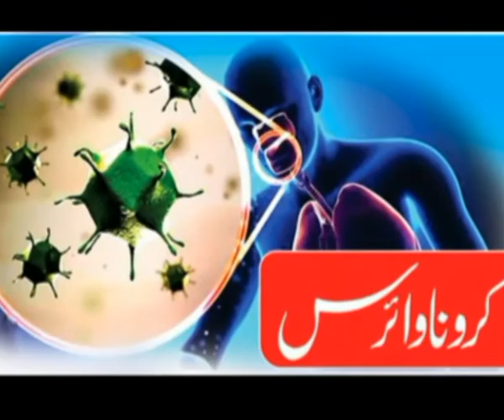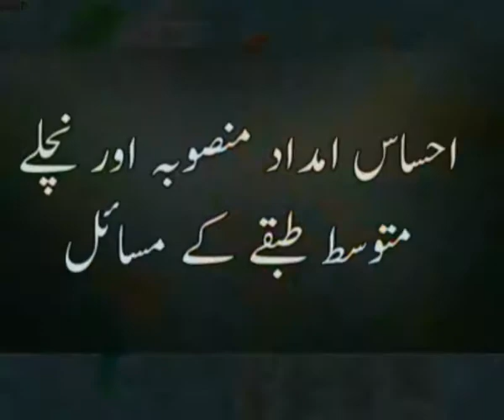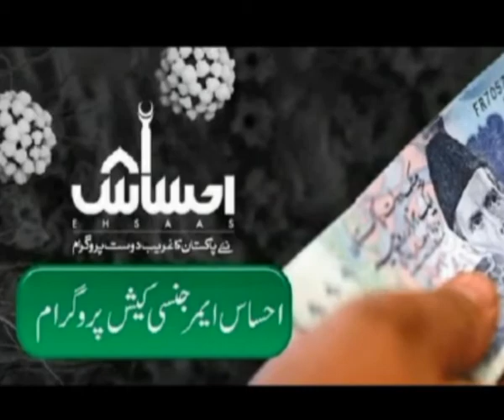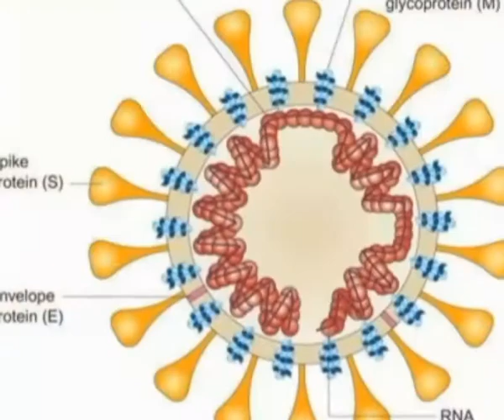Ehsas Relief Package And Lower Middle Class Issues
احساس امداد منصوبہ اور نچلے متوسط طبقہ کے مسائل
ذوالقرنین ہندل
دنیا بھر میں جہاں وبا سے لاکھوں لوگ متاثر ہو رہے ہیں، وہیں ’لاک ڈاؤن‘ کی وجہ سے کروڑوں مختلف قسم کی مالی مشکلات کا بھی شکار ہیں۔ ’بلوم برگ‘ نامی کاروباری خبررساں ادارے کے مطابق عالمی وبا پانچ ہزار ارب ڈالر کھا جائے گی۔ امیر طبقہ کے لئے گھر میں بیٹھ کر وسائل کا استعمال آسان عمل ہے۔ متوسط طبقہ کے پاس بھی اپنے ذخائر کے استعمال کاحق انتخاب موجود ہے۔ مگر غریب اور نچلے متوسط طبقے روزگار سے محروم ہو کر بھوک و افلاس کا شکار ہیں۔

دنیا بھر میں موجود ترقی یافتہ ممالک افلاس سے نمٹنے کے لئے اربوں ڈالر کی امدادی رقوم مختص کر رہے ہیں۔ پاکستان بھی دنیا بھر سے ملنے والی امداد کو بروئے کار لا رہا ہے۔ عالمی بینک کے ملکی سطح کے سربراہ کے مطابق، پاکستان کو ایک ارب ڈالرکی امدادی رقم فراہم کی جائے گی۔ بیس کروڑ ڈالر کی ادائیگی ہو چکی ہے، صحت کے شعبہ پر پندرہ کروڑ اور احساس پروگرام پر پانچ کروڑ ڈالر مختص کیے گئے ہیں۔ حکومت امداد کو بروئے کار لا کر 1.2 ٹریلین روپوں کے احساس منصوبے پر کام کررہی ہے۔

اس منصوبے میں بہت سے شعبوں میں امداد کے ساتھ، فوری طور پر 144 ارب روپوں پر مشتمل رقم ایک کروڑ بیس لاکھ لوگوں میں بارہ ہزار روپے فی فرد کے حساب سے جاری کی جارہی ہے۔ جس کی ادائیگی کے حصول کے لئے سترہ ہزار مراکز قائم کیے جا رہے ہیں، جب کہ سات ہزار سے زائد مراکز کام انجام دے رہے ہیں۔ اس پروگرام کو وزیراعظم کی معاون ثانیہ نشتر دیکھ رہی ہیں۔ بلا شبہ پاکستانی تاریخ میں غریب طبقے کے لئے براہ راست موئثر و شفاف طریقے سے رقوم پہنچانے کا ایک بڑا منصوبہ ہے۔ وزیراعظم اور ثانیہ نشتر کے اس منصوبے پر اقدامات قابل رشک ہیں اور وہ مبارک باد کے مستحق ہیں۔

مگر اس منصوبے کے حوالے سے بہت سی خامیاں بھی سامنے آرہی ہیں۔ ان خامیوں کو آشکار کرنا بھی ہماری ذمہ داری ہے۔ ثانیہ نشتر کے مطابق یہ بالکل شفاف، سیاست سے بالا تر منصوبہ ہے جس میں بائیومیٹرک تصدیق کے تحت رقوم تقسیم کی جا رہی ہیں۔ مگر بہت سے مقامات سے سیاسی نمائندوں کے ملوث ہونے کی تفصیلات سامنے آرہی ہیں۔ ’جنگ اخبار‘ کے مطابق فیصل آباد حلقہ این اے 109 میں پی ٹی آئی کے کوارڈینیٹر ساجد حسین کی جیب سے احساس پروگرام کے پانچ لاکھ چوری ہوگئے۔

سوال یہ ہے کہ، سیاسی نمائندے تک یہ رقم کیسے پہنچی؟ تفصیلات موجود ہیں کہ، مختلف علاقوں میں سیاسی کارندے پانچ سو سے دو ہزار تک کی رقم کی کٹوتی کر رہے ہیں۔ چالیس سے زائد کمیشن خوروں پر مقدمات درج ہو چکے ہیں۔ احساس پروگرام کے بارے جعلی معلومات کے ذریعے ان پڑھ طبقے سے مستفید ہونے کا دھندا بھی چل رہا ہے، جس میں سے بہت سوں کو ’پی ٹی اے‘ نے شکایات کی صورت میں بلاک کر دیا ہے۔ جعلی نوٹوں کے متعلق بھی غیر مصدقہ اطلاعات پھیل رہی ہیں۔

’جنگ اخبار‘ کے مطابق بعض علاقوں میں انگوٹھا لگوا کر روپے نہ دینے کے واقعات بھی سامنے آ چکے ہیں۔ امدادی رقم میں خرد برد کر نے والے ایسے مزید کتنے کردار ہیں؟ رمضان ریلیف کے تحت ’یوٹیلیٹی اسٹورز‘ کو پچاس ارب کی رعایتی رقم کے استعمال کو کیسے شفاف بنایا جائے گا؟ سندھ حکومت نے گرفتار ہونے والے کٹوتی کنندگان کو پی ٹی آئی کے نمائندے قرار دے دیا ہے۔ دیہی علاقوں میں من پسند فہرستیں بنانے کی غیر مصدقہ اطلاعات بھی موجود ہیں۔

ٹیلی ویژن پر وزیراعظم کے لئے شکریہ کے پیغامات نشر کرنا کیا سیاسی عمل نہیں؟ اگر آپ کے نزدیک یہ سب جائز ہے تو اسے کھل کر کریں۔ اور اپوزیشن کے منتخب نمائندوں کو بھی اس کا حصہ بنائیں۔ جب بلدیاتی انتخابات پر پاکستان کا خزانہ خرچ ہوچکا تھا، تو دوبارہ ٹائیگر فورس کو کیوں بنایا گیا۔ مارکیٹ ریسرچ کی دنیا میں تیسری بڑی کمپنی (IPSOS) کے سروے کے مطابق صوبہ خیبر پختونخوا کے پچپن فیصد لوگ چاہتے ہیں کہ، بلدیاتی نظام کو بحال کیا جائے۔

گوجرانوالہ سے مسلم لیگ نواز کے بہت سے منتخب نمائندوں سے رابطہ کیا گیا تو معلوم ہوا کہ، حکومتی انتظامیہ منتخب نمائندوں کو کسی بھی قسم کی مشاورت میں شامل کرنے کی بجائے پی ٹی آئی کے غیر منتخب نمائندوں کو شامل کرتی ہے۔ خود وزیراعظم نے بھی احساس پروگرام کے اعلان کے موقع پر کہا تھا کہ، آپ سب کے لئے اپنے حلقوں میں اثر و رسوخ بڑھانے کا سنہری موقع موجود ہے۔ کٹھن حالات کے موقع پر جہاں مل جل کر کام کرنا چاہیے، وہیں سیاست اور انا بہت سے غیر منصفانہ رویوں کو جنم دے رہی ہے۔

بات امدادی رقم یا راشن کی تقسیم کی ہو تو اس کے لئے اپنایا جانے والا طریقہ سراسر غلط ہے۔ یہ لاک ڈاؤن کی خلاف ورزی کے ساتھ وبا کو مزید پھیلانے کا بھی سبب بن رہا ہے۔ بدنظمی کی بدولت ملتان میں بزرگ خاتون جان بحق، جب کہ بیس کے قریب خواتین زخمی ہو گئیں۔ متعدد مراکز پر پولیس کے عورتوں پر تشدد کے واقعات بھی سامنے آ چکے ہیں۔ جب ہر ماہ بجلی اور گیس کے بل گھروں تک پہنچ سکتے ہیں، تو امدادی رقم کیوں نہیں پہنچ سکتی؟ فون نمبر یا آن لائن آسان ذرائع سے بھی رقم پہنچانے کا طریقہ اپنایا جا سکتا تھا۔ بعض سوشل میڈیا صارفین کے نزدیک بے نظیر انکم سپورٹ کے تحت رقم کا حصول قدرے آسان تھا۔

نادرا کے ریکارڈ کے تحت رقم کی تقسیم کے امدادی منصوبے میں ایسے لوگوں کو شامل نہیں کیا گیا۔ جن خاندانوں میں میاں یا بیوی میں سے کسی ایک کے نام پر ایک یا زائد موٹر سائیکل یا گاڑی رجسٹر ہو۔ جس کا پی ٹی سی ایل یا موبائل کا ماہانہ بل اوسط ایک ہزار سے زائدہو۔ تین یا زائد گھر کے افراد کا قومی شناختی کارڈ ایگزیکٹیو فیس سے بنا ہو۔ میاں یا بیوی میں سے کسی ایک کا پاسپورٹ ایگزیکٹو سینٹر سے بنا ہو۔ میاں یا بیوی میں سے کسی ایک نے بیرون ملک سفر کیا ہو۔